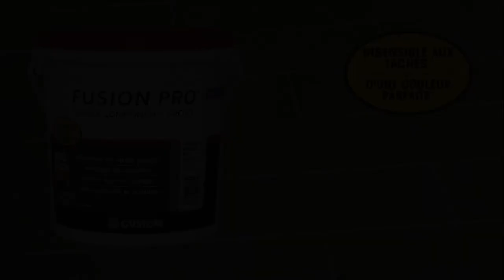Installation du coulis à simple composition Fusion Pro®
Installez le coulis aux couleurs parfaites et résistant aux taches. FUSION PRO.Par Custom Building Products.  N'acceptez pas les imitations. La technologie brevetée simple
Fusion Pro offre

• Une résistance aux taches inégalée en protégeant contre les taches courantes comme la moisissure, le café et les huiles.
• Il n'a jamais besoin d'être scellé ce qui fait gagner du temps et diminue l'entretien des tuiles pendant des années à venir.
• Fusion Pro est facile à étendre et à nettoyer appliquez-le directement à partir du seau. Nul besoin de mélanger. Sa texture onctueuse et crémeuse est semblable au coulis de ciment.
• De plus, elle offre une uniformité ultime de la couleur vous offrant la même couleur d'un seau à l'autre. Contrairement aux coulis de ciment, il séchera pour une couleur parfaite sans efflorescence, marbrure, décoloration ou ombrage de la couleur dans le joint de coulis.

Utilisez le Fusion Pro polyvalent sur les planchers ou les murs, à l'intérieur ou à l'extérieur et pour les projets résidentiels ou commerciaux (pour les grandeurs de joints de 1/16 po jusqu'à un demi-pouce).

La palette de 40 couleurs inspirées par un concepteur s'agence avec les tendances à la mode d'aujourd'hui afin de rehausser l'installation de magnifiques tuiles.
CUSTOM offre également la série Fusion Pro Designer comptant huit accents de couleurs réfléchissants additionnels. Inspirés des minéraux naturels, ils éblouissent, accentuent et embellissent la tuile tout en offrant les mêmes avantages de rendement que Fusion Pro.

Lorsque le Fusion Pro est installé avec un système qualifié de CUSTOM pour les produits de préparation de surface et de pose de tuiles, l'installation entière peut se qualifier à la garantie système à vie.

Fusion Pro. Le coulis hautement performant, antitaches et à la couleur parfaite de tous les jours.  Demandez-le là où vous achetez du coulis ou discutez-en avec votre professionnel de la tuile. Pour obtenir de plus amples renseignements, visitez custombuildingproducts.com